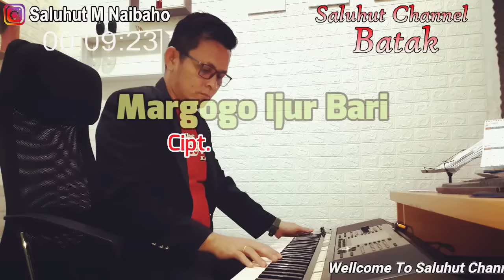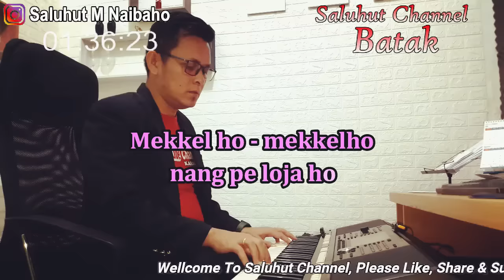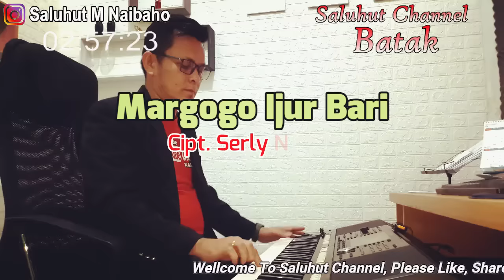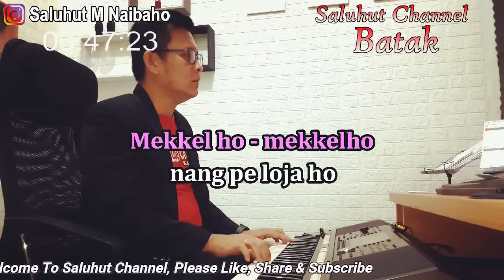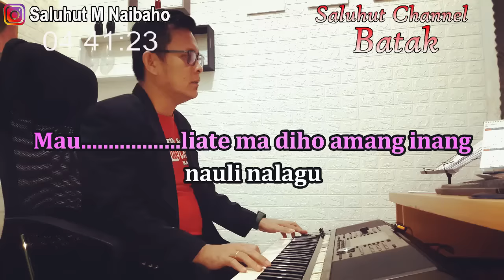MARGOGO IJUR BARI ll KARAOKE BATAK ll CIPT SERLY NAPITU ll NADA WANITA FIS=DO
Margogo Ijur Bari

LIRIK:

Huhilala do inang huhilala do amang
Burjumi-burjumi tu hami gellengmon

Dihapogosonta i dang di patarida ho
Mekkel ho - mekkelho nang pe loja ho

Margogo ijur bari ho amang inang
Passikolahon au
Diroham..di roham unang hu taonbe
Songon na nitaonmi

Mekkel ho - mekkelho
Nang pe loja ho

Passikolahon au
Songon na nitaonmi

Mauliate ma diho amang inang nauli nalagu
Sahat do saut do sude tangiangmi
Tuhami gellengmon
Tuhami gellengmon